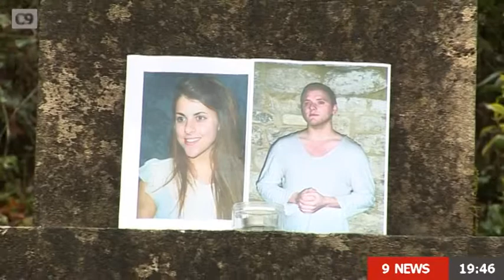Hippolytus ReFramed Artemis tribe news report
Bath Spa Performing arts students take on another reinvention piece, this time in the form of the Greek tragedy Hippolytus. Emma Gersch and her students tackle the crushing effects of the media and perspective in this riveting performance. This is a short news clip played at the end of the play from the Artemis tribe's perspective.